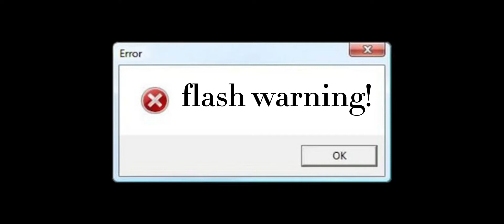NA NA NA NA NA! - bfb fan edit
ANIMATION NOT BY ME! credit to jacknjellify on youtube - go check them out!
song: Na Na Na Na Na by Ramirez
edit made by me on capcut
character created by michael and cary huang